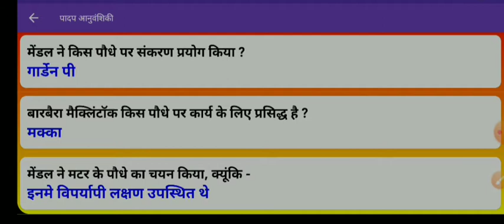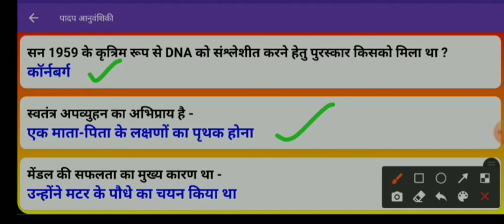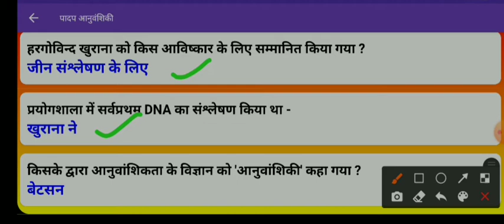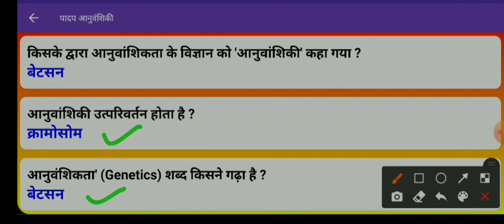पादप आनुवंशिकी पर महत्वपूर्ण प्रश्न#Important questions of Plant Genetics#PET/TET/CTET/STET/DSSSB/SI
आप सबका स्वागत है ।आपके अपने चैनल पर.
               🌿 Wisdom Master🌿
                               By
      🌿Saba Shaikh📚Saba Ma'am🌿

Telegram पर Channel Group Join करने के लिए इस  link पर click करे👇👇👇

Wisdom Master📚📚📚📒📝📖📒📔📙📘📗📓📕By👉🏾Saba Shaikh👇👇👇

CTET UPTET STET BTET HTET/REET#JTET#REET#KVS#DSSSB#ALL COMPETATIVE EXAMS#SHIKSHAK BHARTI#👇👇👇
HINDI ENGLISH ENVIRONMENTAL STUDIES#MATH#CHILD DEVELOPEMENT👇

Hindi pedagogy#english pedagogy#environment pedagogy,/math pedagogy#child developement pedagogy classes,📚📚📝📝📝
हिन्दी# अंग्रेजीगणित पर्यावरण बालविकास के महत्वपूर्ण प्रश्न नोट्स,पीडीएफ,प्रैक्टिस सेट📚📚📖📒📝
हिन्दी शिक्षणशास्त्र#अंग्रेजी शिक्षणशास्त्र#पर्यावरण शिक्षणशास्त्र#गणित शिक्षणशास्त्र#बालविकास शिक्षणशास्त्र
शिक्षक भर्ती परीक्षा#
All competative exams total NCERT based questions,📚📖📒📝📙📘📗

                🌟  FOR  MOTIVATION VIDEO🌟
Channel के Playlist में जाकर आप Motivational Video भी जरूर देखें👇👇Link par click krke v aap video dekh sakte hain.

               🌿 Wisdom Master🌿
                               By
      🌿Saba Shaikh📚Saba Ma'am🌿

Motivational Video
Motivational quotes
Motivational songs
Motivational line
Upsc Aspirant
Upsc Motivation
IAS Motivation
IPS motivation
Educational Motivation
Motivational status
Success video
Motivational Thoughts

.Saba Shaikh.